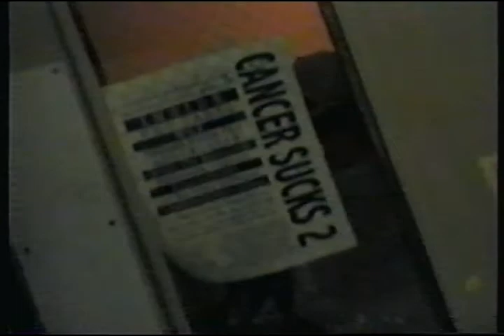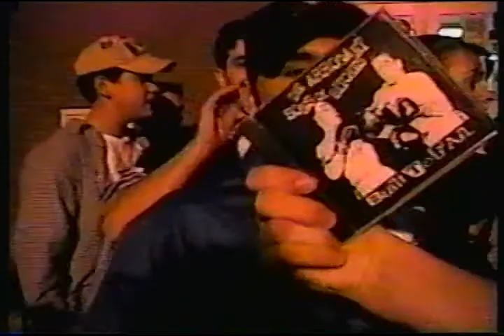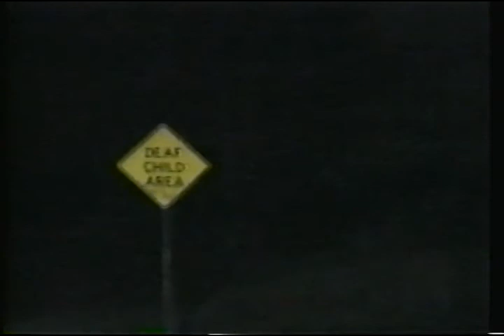Slacker TV - Cancer Sucks Benefit (1998) - Full Episode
The Slack Pack attends The Cancer Sucks Benefit featuring bands Freaks From The Apocalypse, Microwave Orphans, WCF, Who Cares, 48 in the basement, and Edna's Goldfish.

Slacker TV was a Long Island Public Access TV Show that ran from 1997 to 2004.